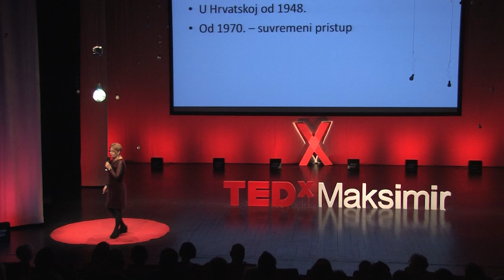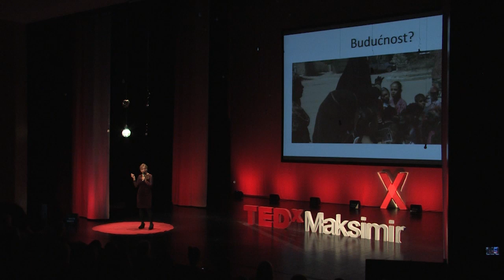Kazalište za djecu? Ooo, daaa | Vitomira Lončar | TEDxMaksimirWomen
Kao osnivač i vlasnik najpoznatijeg privatnog kazališta za djecu jednostavno je pokazala vrijednost postojanja kazališta za djecu i odlaska s djecom u njega.

Vitomira Lončar znanstvenica, glumica, producentica i još mnogo toga. Upornost joj je najveća vrlina ali i mana, a kulturne politke najveća strast.
Kazalištem za mladu publiku bavi se već 40 godina i još uvijek otkriva njegove mogućnosti kojima ne vidi kraja. Kao profesor iznimno je zahtjevna, ali bez obzira na to, studenti ju podržavaju u nastojanju da mijenja svijet – nabolje.